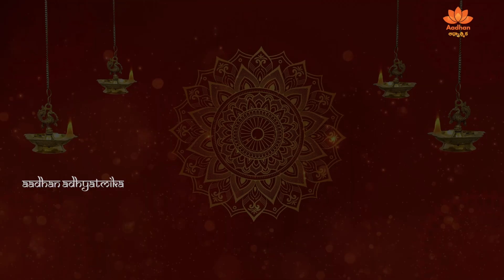మారుతి అనుగ్రహం | Sri Lakshmikanth Sharma | Today Maruthi Anugraham | Krishnastami | Rasiphalalu2023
Watch Here To మారుతి అనుగ్రహం | Sri Lakshmikanth Sharma | Today Maruthi Anugraham | Krishnastami | Rasiphalalu 2023 |  07 September 2023 | Aadhan Adhyatmika

Aadhan Adhyatmika is a pathway to engage yourself in holy living. We provide you with various ways to achieve spiritual enlightenment. Our main aim is to create awareness of religious beliefs, customs and traditions. We also strive hard to help people to embrace their spiritual growth through devotional attachment which ultimately allows people to grow, heal and live a tranquil life.